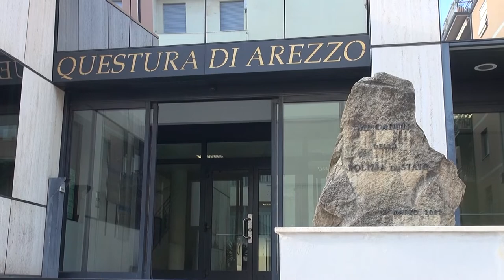Arezzo: sequestrati beni per oltre 1,5 mln di euro disposto dall'antimafia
E' stato eseguito dalla Polizia di Stato e dalla Guardia di Finanza nell'Aretino il sequestro di beni per oltre 1,5 mln di euro, disposto Procuratore Distrettuale della Repubblica di Firenze e dal Questore di Arezzo.
Si tratta del primo sequestro di questo valore nel territorio di Arezzo.
I beni sequestrati sono costituiti dal capitale sociale di una società, con sede in Arezzo e si tratta di un appartamento, un veicolo ed un immobile che si trova in centro città.
La misura arriva in seguito alla vicenda giudiziaria del titolare di varie aziende nell’Aretino, che è stato condannato con sentenza definitiva per associazione di stampo mafioso, per fatti commessi alla fine degli anni ’90 con il coinvolgimento di un clan camorristico.
Le indagini hanno permesso di ricostruire l’intero patrimonio e di dimostrarne l’evidente sproporzione rispetto al reddito dichiarato.
Il sequesto, misura prevista dal “Codice Antimafia” in questi casi, è il risultato di una complessa attività investigativa diretta dall’Ufficio Misure di Prevenzione e Contrasto ai Patrimoni illeciti della Procura della Repubblica di Firenze e condotta dal personale della Divisione Polizia Anticrimine della Questura di Arezzo assieme agli uomini dal Nucleo di Polizia Economico-Finanziaria della Guardia di Finanza.
Un'operazione che conferma come il territorio aretino non sia immune da infiltrazioni criminali di stampo mafioso.